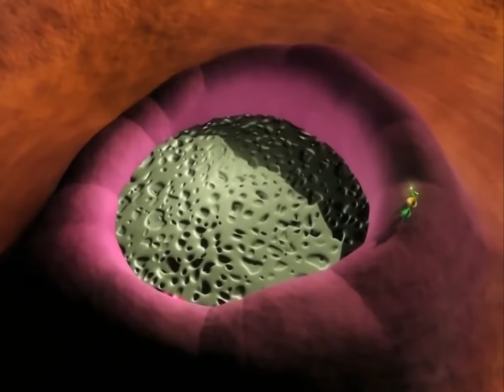A Comets Tale | The Zula Patrol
In a Comet's Tale, when a comet passes near Zula Zeeter decides she wants to race it. When Zeeter, Wizzy, and Wigg get too close, their spaceship starts to freeze and they are forced to land on the comet Bula, Multo, and Gorga's mission is to assist their team in returning safely home to Zula.